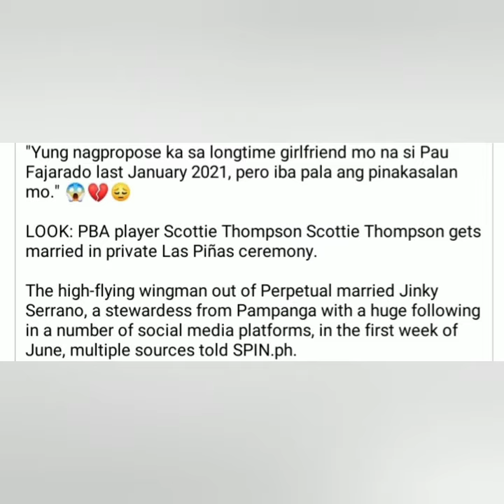Scottie Thompson and Pau fajardo issue